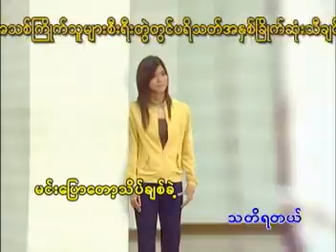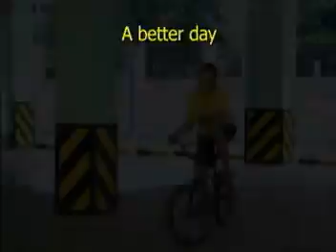A better day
paw tawl